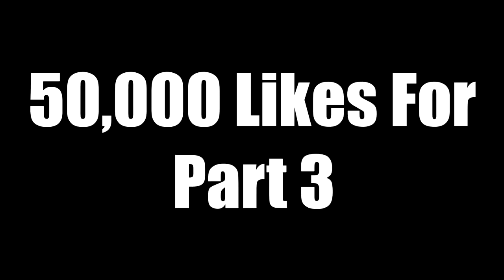chair pulling in - London-😆😆😆